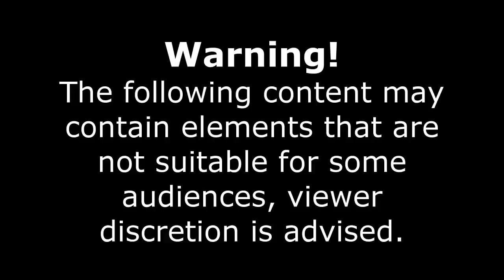CAR CRASH COMPILATION | CAR CRASH COMPILATION ON RECORD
This video show you How To Not Drive Cars 2020